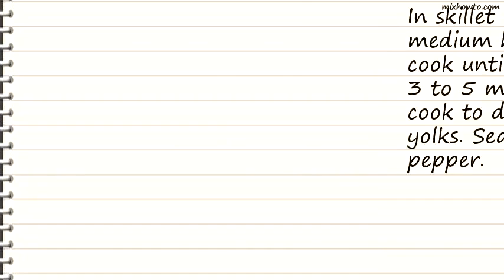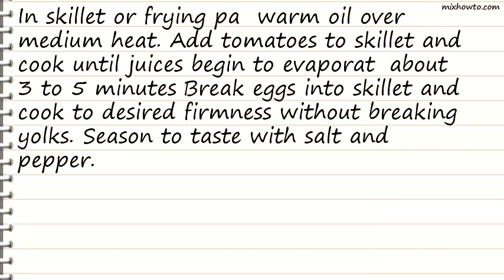Recipe Mamma Ritas Eggs and Tomato Sauce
INGREDIENTS:
-2 tablespoons extra virgin olive oil
●4 ripe tomatoes, chopped
●4 eggs